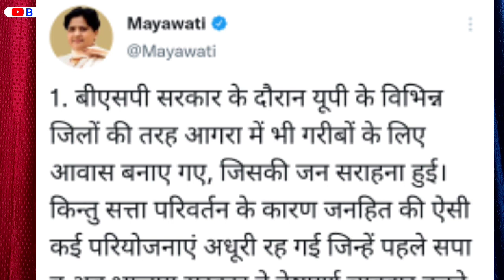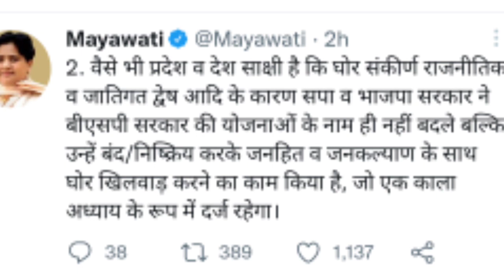Mayawati ने सपा & भाजपा के एक बड़े षड्यंत्र का किया पर्दाफाश | यूपी चुनाव 2022 बोला बड़ा हमला | BSP